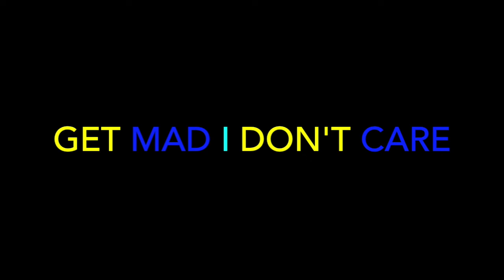The Whispers - "And The Beat Goes On" (Official Video) - REACTION